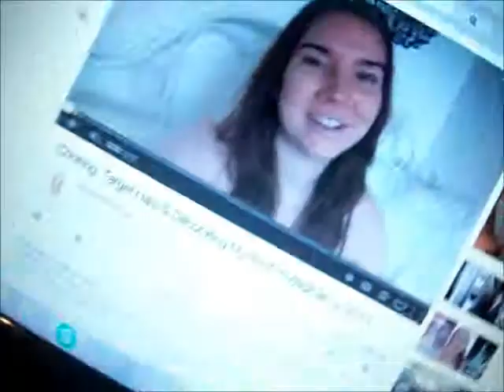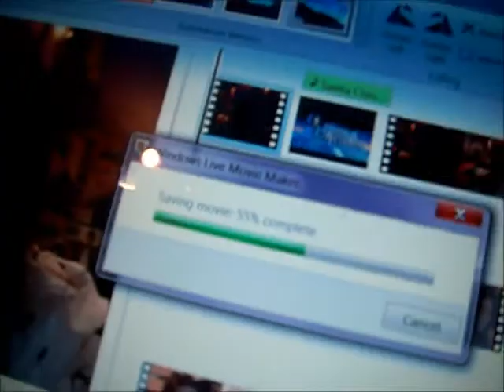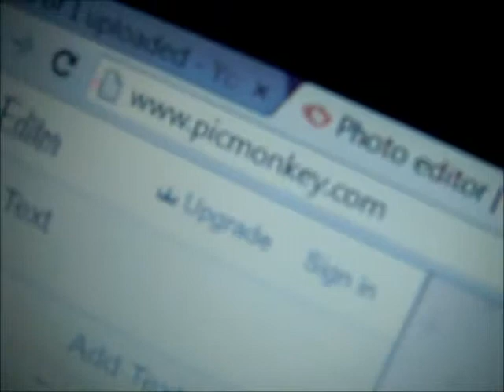Vlogmas 2013: Day 4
Stay turn for tomorrow vlog!